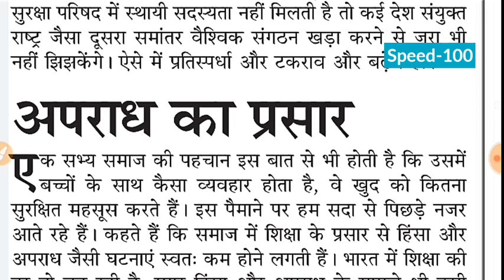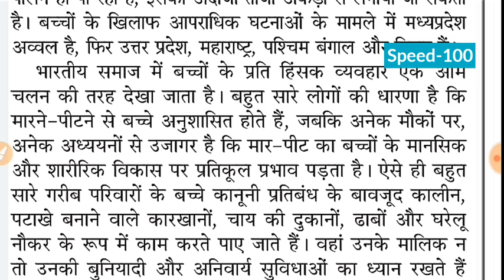Day-53 || सुधार की दरकार (सम्पादकीय डिक्टेशन) || By Shorthand Team (Stenographer/Steno)